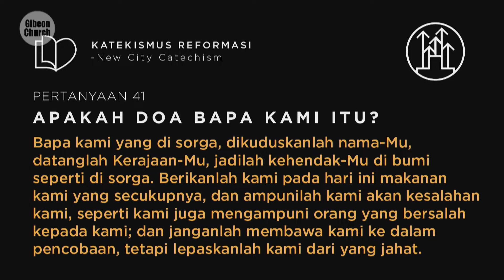Katekismus Reformasi Week 41 - Willy Setyobudi - 10 Oktober 2021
KATEKISMUS REFORMASI

Apakah Doa Bapa kami itu?

Jawaban

Bapa kami yang di sorga, dikuduskanlah nama-Mu, datanglah Kerajaan-Mu, jadilah kehendak-Mu di bumi seperti di sorga. Berikanlah kami pada hari ini makanan kami yang secukupnya, dan ampunilah kami akan kesalahan kami, seperti kami juga mengampuni orang yang bersalah kepada kami; dan janganlah membawa kami ke dalam pencobaan, tetapi lepaskanlah kami dari yang jahat.

Bacaan Ayat

Matius 6:9

Karena itu berdoalah demikian:

Bapa kami yang di sorga,Dikuduskanlah nama-Mu,